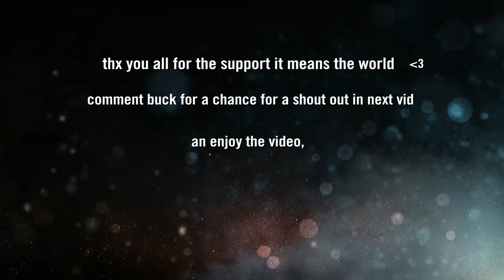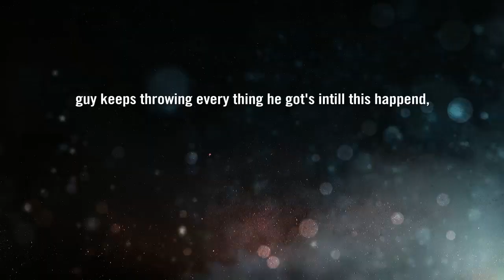Warzone 2.0 highlights pt#2